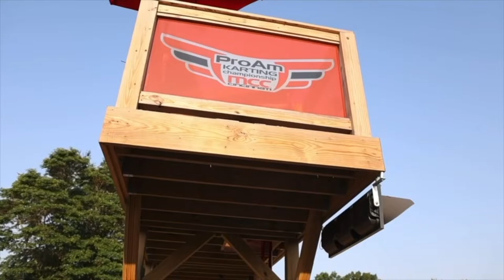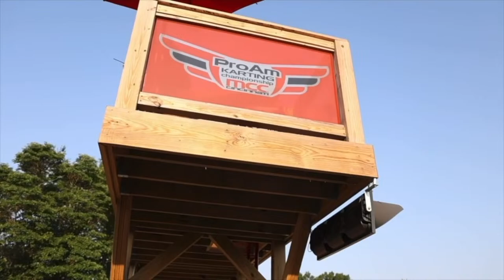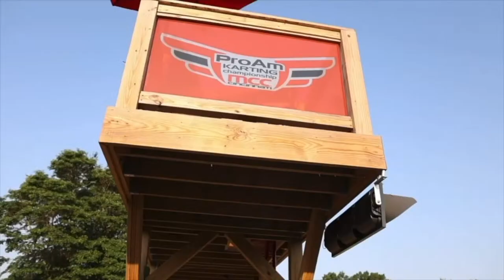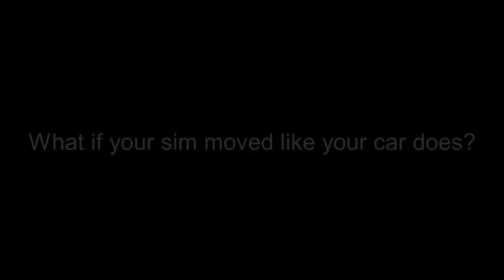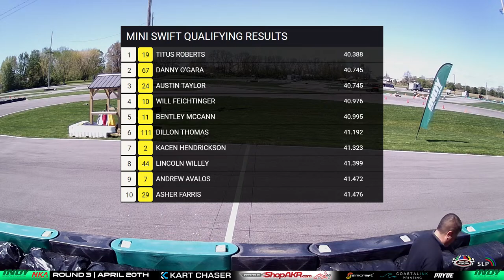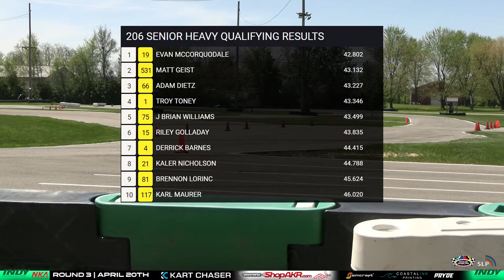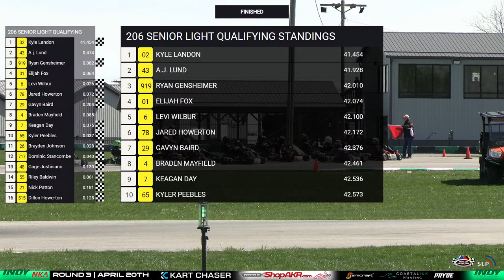2024 Indy Karting Challenge Round 3 | Whiteland, IN | Warm-Up & Qualy PM Groups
LIVE from Whiteland Raceway Park in Whiteland, Indiana, it's Round 3 of the 2024 Indy Karting Challenge!